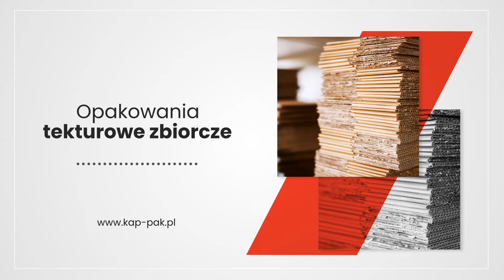Producent opakowań Wadowice Kap-Pak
ProducentOpakowań firma Kap-Pak oferuje Państwu praktyczne i wytrzymałe opakowania tekturowe do zabezpieczania produktów na czas transportu. Produkuje opakowania zbiorcze, w tym kartony klapowe z tektury 3- i 5-warstwowej. Dostarcza też opakowania tekturowe fasonowe. Oferuje opakowania dla cukierni, przekładki i narożniki tekturowe czy opakowania pod przeprowadzki. Ponadto zajmuje się sprzedażą folii stretch i bąbelkowej, taśm PP, taśm transparentnych czy torebek papierowych. Więcej informacji na stronie internetowej